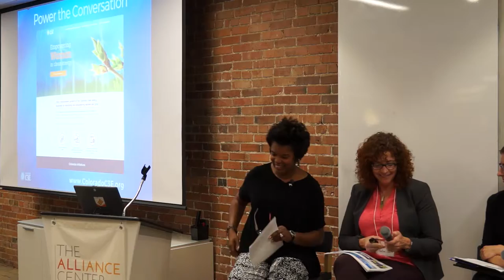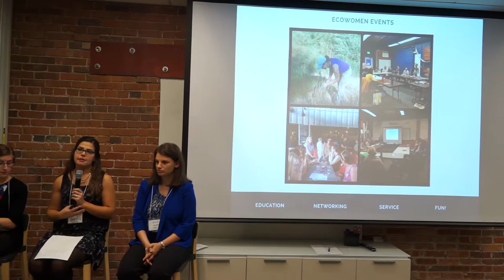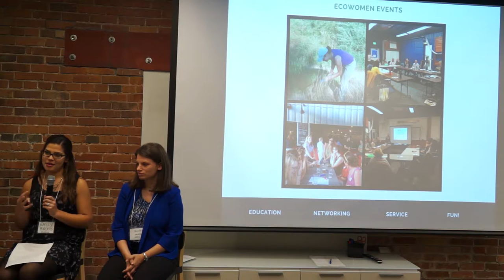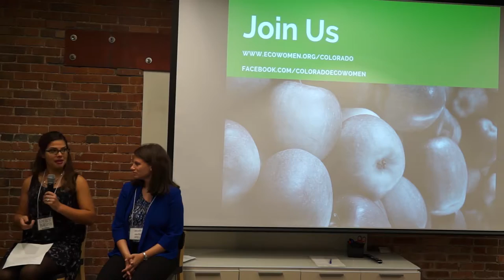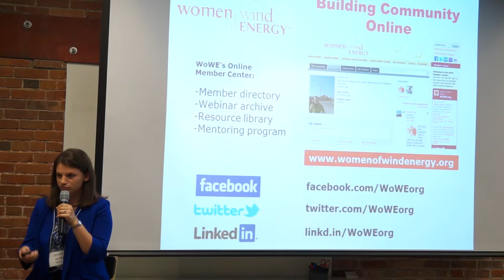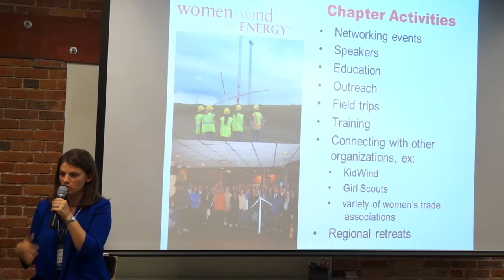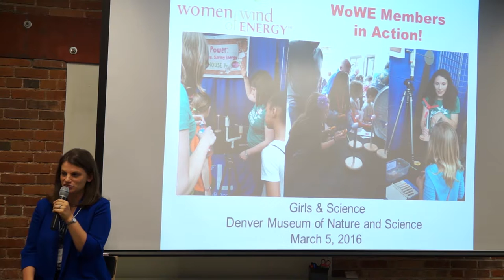Women in Clean Energy: June 2016 Sustainability Series at The Alliance Center